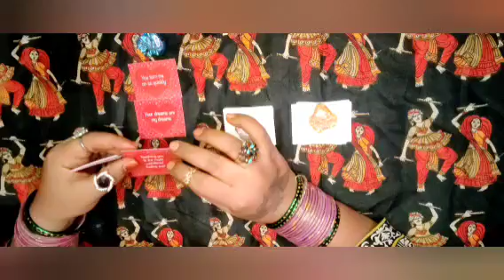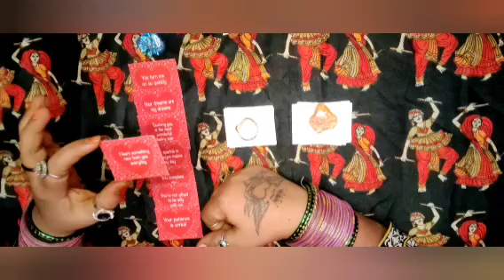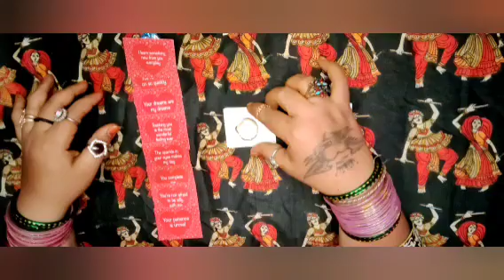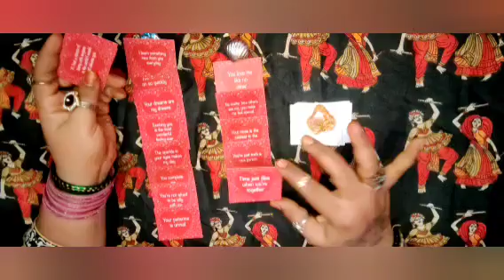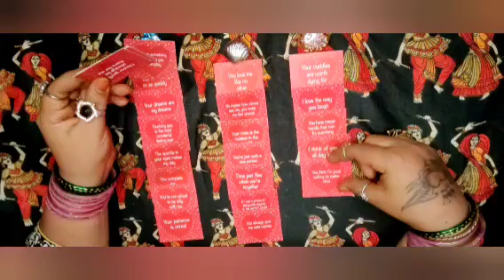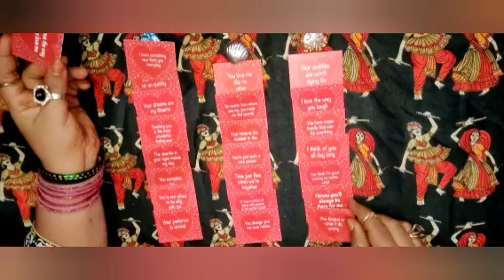❤️ಪ್ರೇಮದ ಕಾರಣ ❤️love reasons❤️